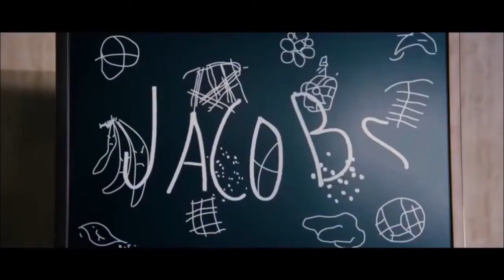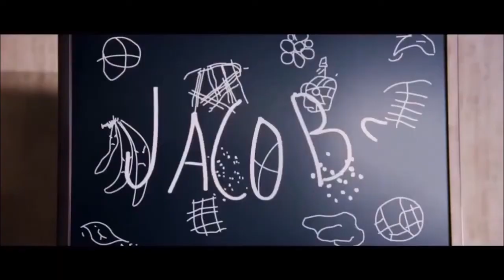PLANET DER AFFEN - 4 Alle Trailer deutsch